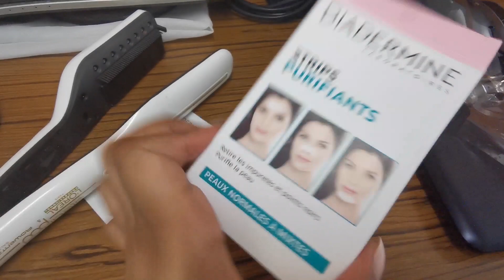عيد ميلادي مع فتح الهدايا لفاجئني بها 😍🎁زوجي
الفيديو اليوم حفلة عيد ميلادي

عيد ميلادي